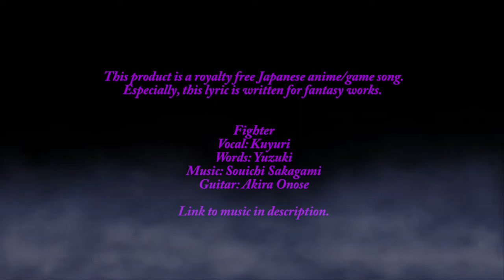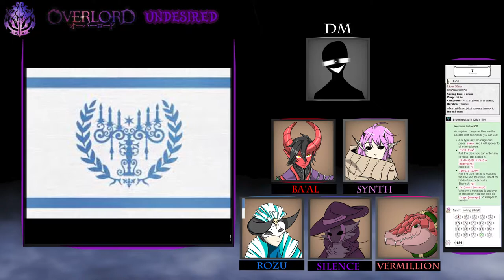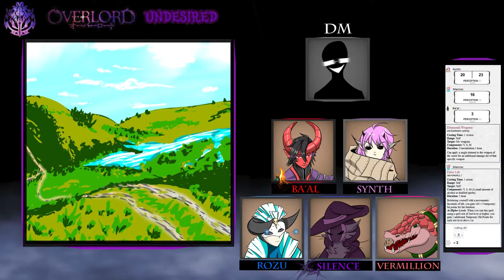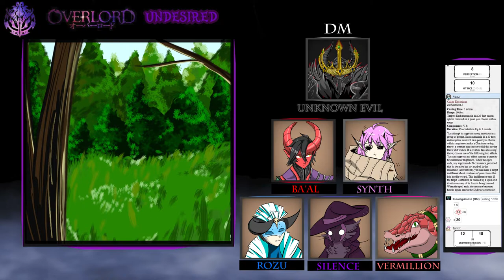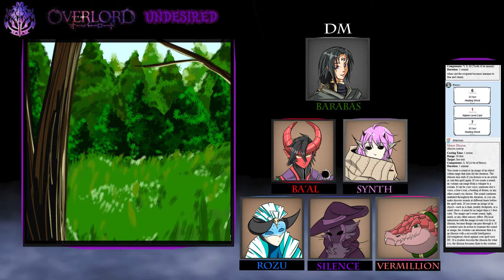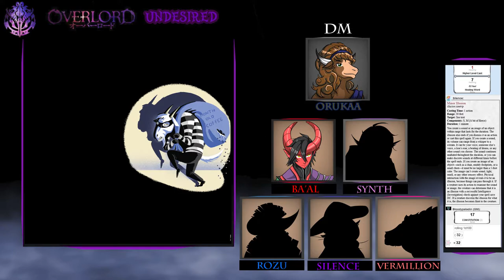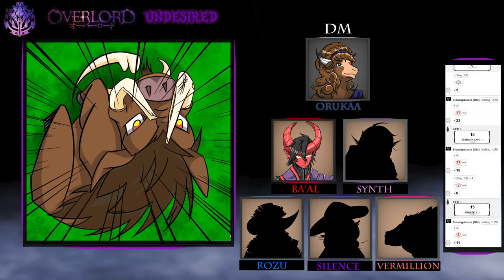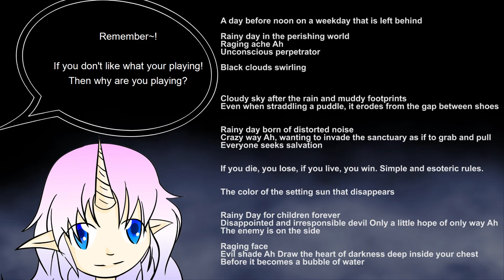Overlord D&D | 3 Episode | Not expected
This is a Homebrew D&D of Overlord. This is for fun, please do not steal artwork, story, or anything you might see here and enjoy.

D&D Overlord story made by BloodlyPaladin

Sound/music:
Most of the background sounds and music was done in Syrinscape the Fansty version. As well as the magic and fighting sounds.

Sound bit: Tolling Bell
Recorded by Daniel Simion

The Intro and Ending music used in this D&D is property of Souichi Sakagami

Artwork:
Reoatokey did most if not all the hand-drawn artwork profile pictures you have seen. But Dragon one of our players helps me with Reoatokey own picture. She the Cool Hex player. ;D

Thanks to Hiclipart for the effect in the video as it will help make it more fun to watch.

Editing/recording:
Sorry, it took longer than normal. Rendering took the longest.